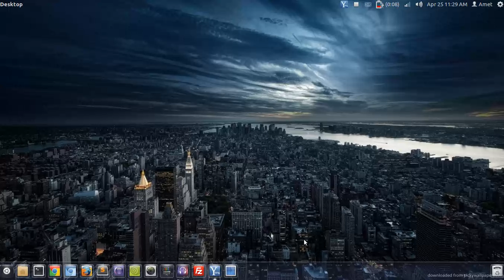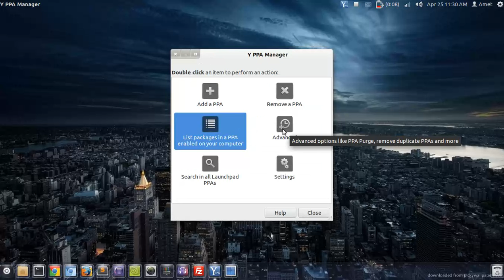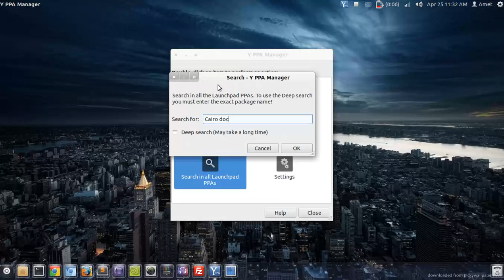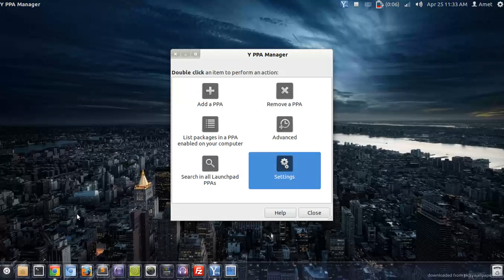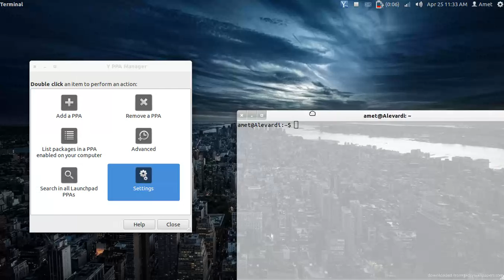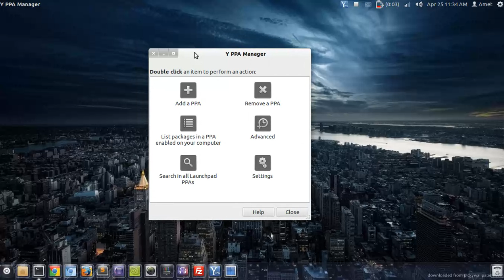App de la semana - Y PPA Manager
/ LÉEME ­*/

Breve video presentando Y PPA manager, un programa sencillo pero muy útil, que permite administrar repositorios, buscar apps por nombre para conseguir el repositorio en el que se encuentran, generar backups de éstos y mucho más.

Links:

// Cambia la barra Unity a la parte inferior.

Comandos:

sudo add-apt-repository ppa:webupd8team/y-ppa-manager
sudo apt-get update
sudo apt-get install y-ppa-manager